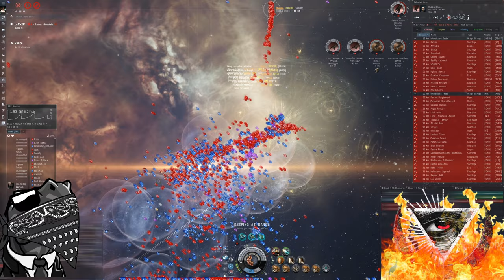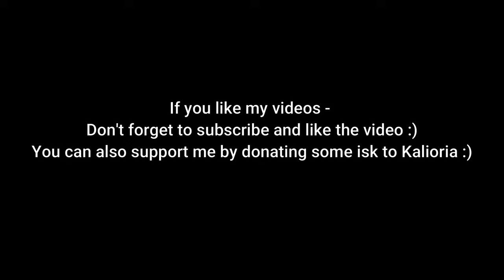[TEST] L-A5XP carrier graveyard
Despite terrible lags Init took the fight with capitals (hello Goons, where are you?) and had ~80 carriers on field. Test and Friends dropped some dreads and carriers, so at least 40 capitals died. Half of carriers unfortunately escaped as part of bubbles were cleared by bombers and probably smarts. As usual in lag fest - weapons didn't activate, animation didn't show whether you are actually firing, broadcasts didn't go through. Though it was almost fun :)
Local was up to 2.3-2.4k :) CCPlease make less lags

Video is mainly x5 speed and without comms, as probably it won't be fun to watch 1 hour of 1-5 fps lag fest.

Music used in video:
1) Nero - Promises
2) Nero - Guilt
3) Tove Lo - Habits (Stay High)

I don't claim any rights for the music, it was used purely to make the video look better.